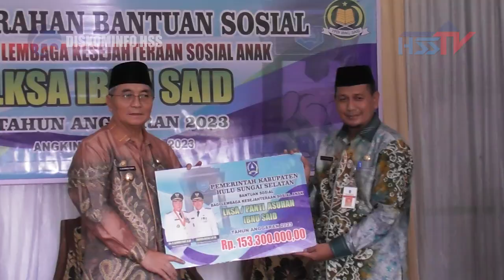HABARHSS - Bupati HSS Kembali Menyerahkan Bantuan Sosial Permakanan Bagi LKSA